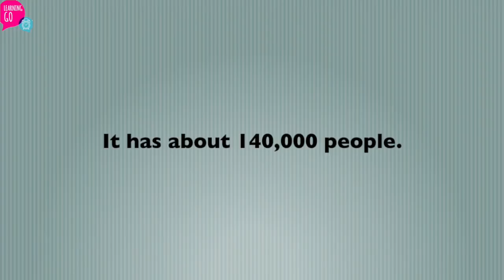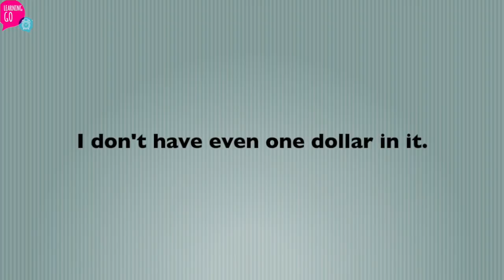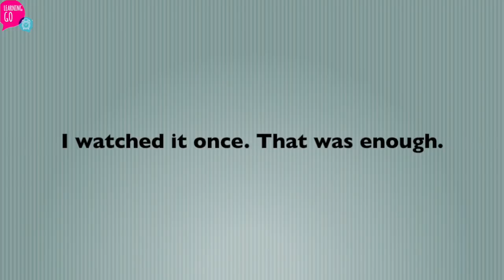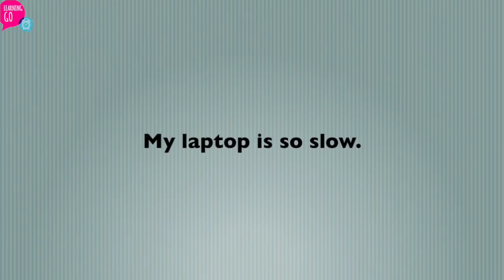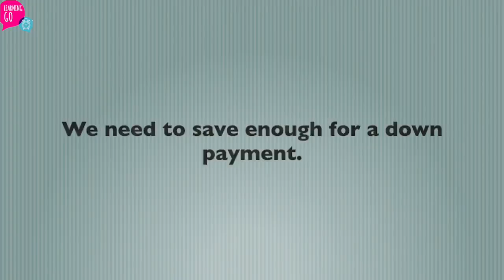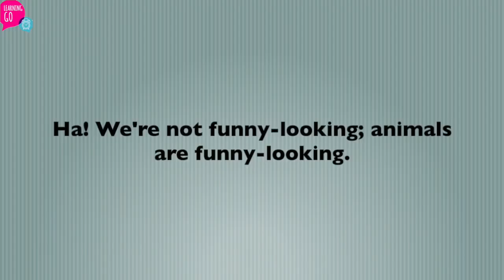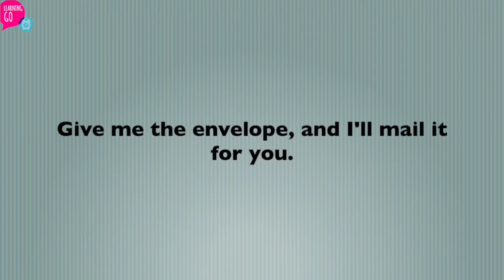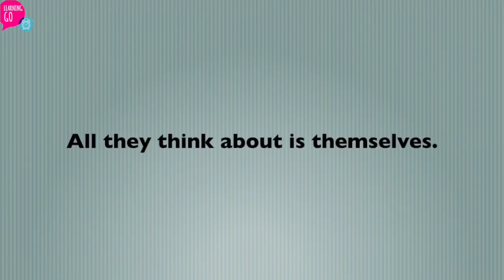80 Common English Conversations - Most Popular English Conversation in Daily Life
PLEASE DO NOT CLICK HERE ! 👍 💎🐰✌️learninggo

DO NOT ATTEMPT TO PERFORM ANY ACTIONS SHOWN IN THE VIDEO - LearningGo

learninggo 👍 💎🐰✌️ learninggo 👍 💎🐰✌️ learninggo 👍 💎🐰✌️ learninggo 👍 💎🐰✌️ learninggo 👍 💎🐰✌️